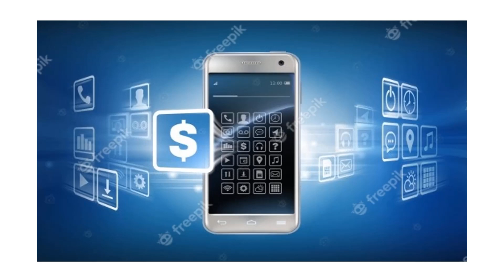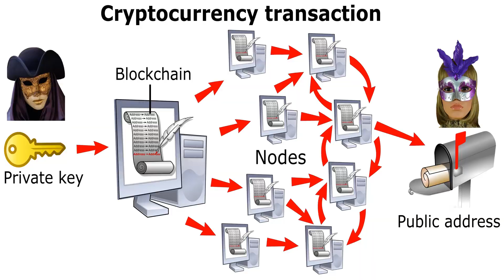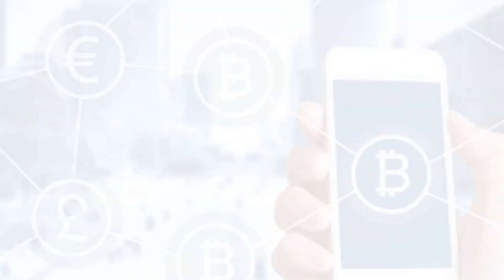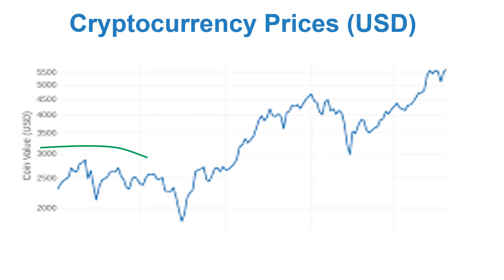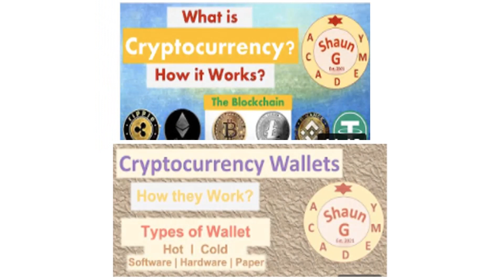The Future of Money | A Cashless Future | Digital Currency (Digital Dollar) | Cryptocurrency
This video discusses The Future of Money and Digital Currencies. What will Money look like in the future? The Future of Cryptocurrency payment systems, such as China's Digital Currency Electronic Payment (DCEP), and the digital US Dollar and Euro.

Investment, Stock Market Analysis, Emerging Technologies, Motivation.